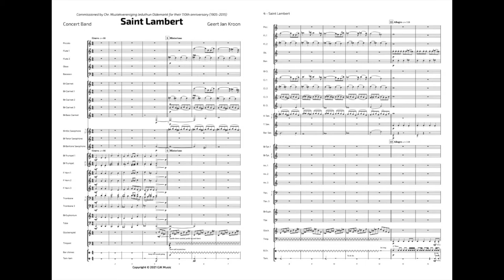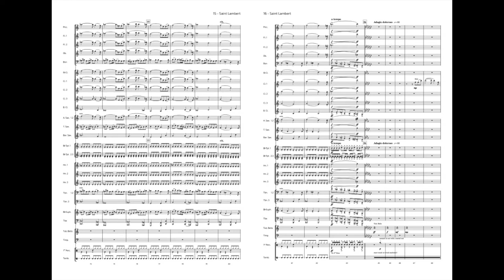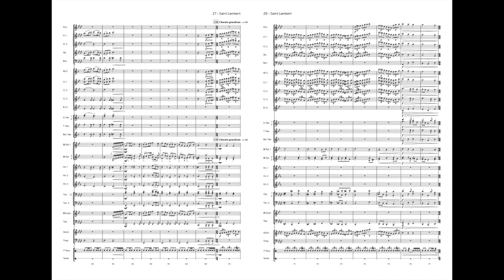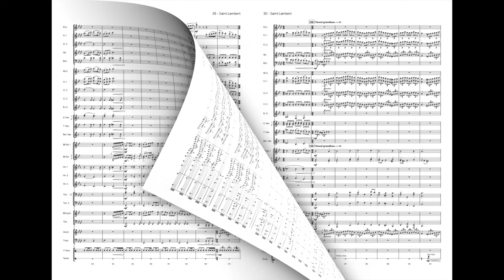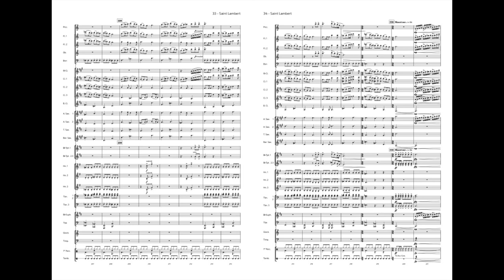Saint Lambert - Geert Jan Kroon | Concert Band (ScoreView)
Saint Lambert was commissioned by Chr. Muziekvereniging Jeduthun Oldemarkt for their 110th anniversary (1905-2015) and written by Geert Jan Kroon. The piece is based on the legend of Saint Lambert. In the seventh century he was appointed bishop of Maastricht. The work starts with the main theme followed by the Saint-theme. In the first section, the unstable political situation is portrayed, eventually leading to the banishment of Lambert. In the second section we find Lambert at the monastery of Stavelot defying wind and snow while his prayers, this act leads to his eventual canonization as saint. In the third section, ascension day has arrived in Oldemarkt where the Lambertus market takes place and we hear the Bachchoral “Als Vierzig Tag nach Ostern“.

Grade 4
Duration: 9:30

GJK Music is the label under which I (Geert Jan Kroon, composer and conductor) develop my musical activities. As a publisher, I offer new music through various platforms: streaming and sheet music. I also support musicians/conductors/composers to get more out of themselves.